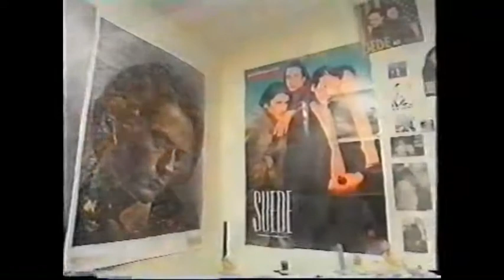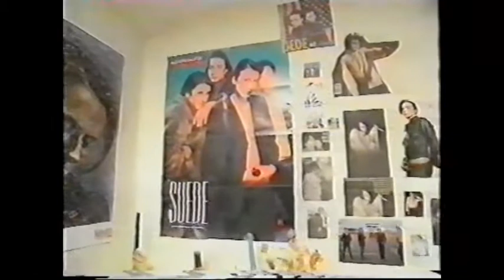Suede Documentary Opening Shot 1993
Suede  Documentary Opening Shot